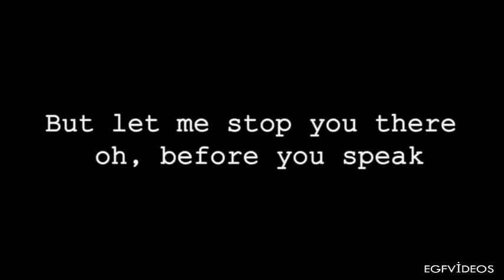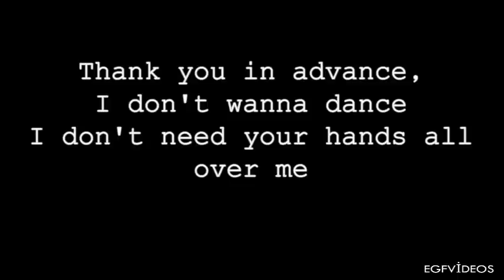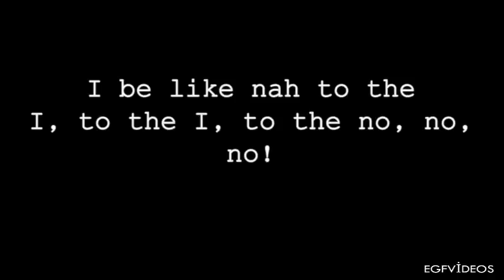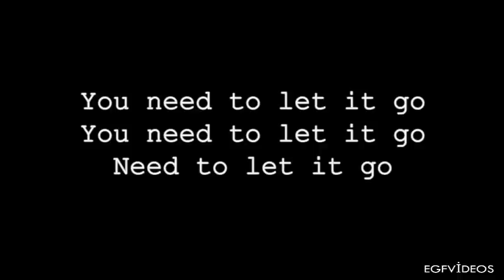Meghan Trainor No Lyrics ( Cover by Emma Heesters )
I be like nah to the I, to the I, to the no, no, no!

I'm feeling...
Untouchable, untouchable
I'm feeling...
Untouchable, untouchable
I'm feeling...
Untouchable, untouchable
I'm feeling...
Untouchable, untouchable
I'm feeling...
Untouchable, untouchable
I'm feeling...
Untouchable, untouchable
I'm feeling...
Untouchable, untouchable
I'm feeling...

I'm feeling...
Untouchable, untouchable
I'm feeling...
Untouchable, untouchable
I'm feeling...